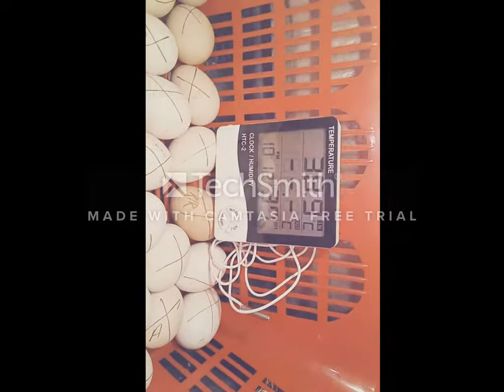8th day of eggs incubator | how to rotate eggs in incubator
Eggs ko kaise rotate kren precious guidelines